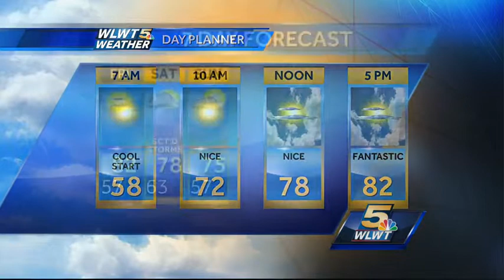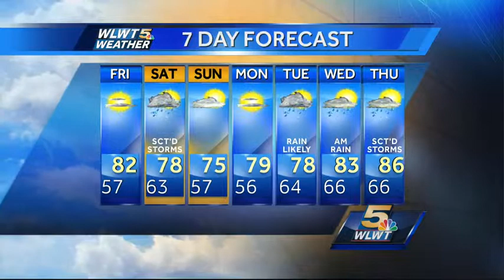Feeling Like Autumn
The calendar may say July, but it feels like early fall.